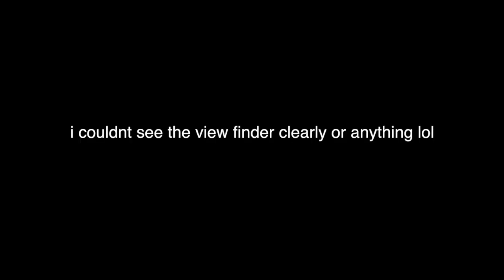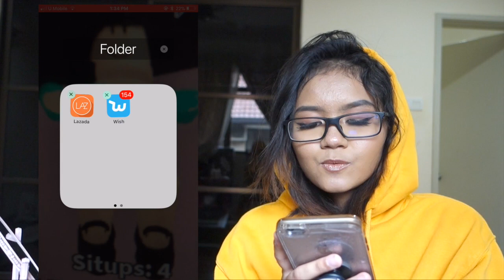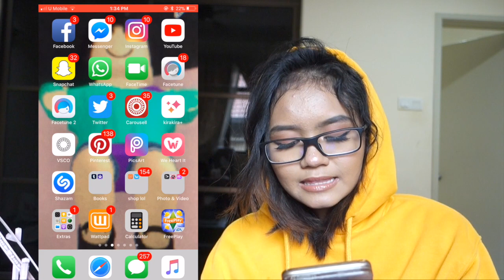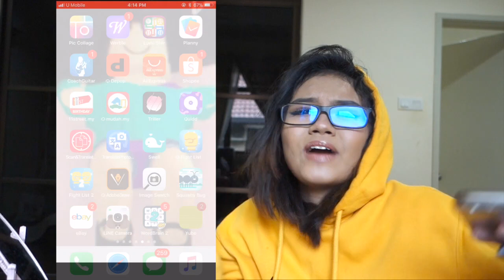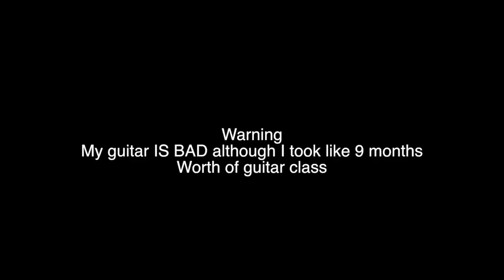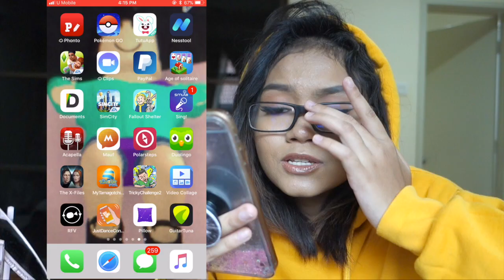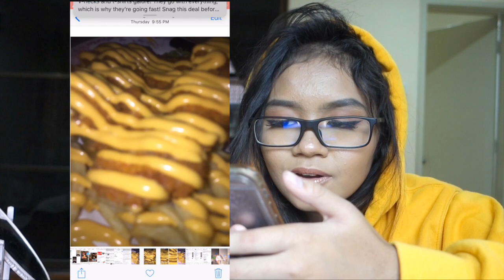THE BEST WHAT'S ON MY IPHONE VIDEO EVER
note the sarcasm
SECOND CHANNEL!!! (which i RARELY post thx)